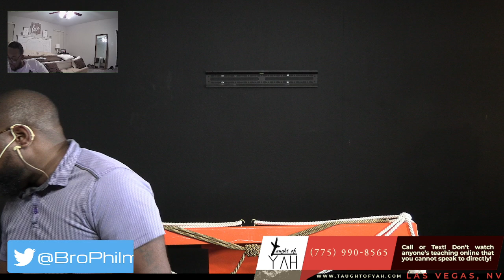Is It Not Written in Your Law, I Said, Ye Are Gods?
The reading for this Sabbath: John 10:1-16 // 1 Kings 11:10-13 // Hosea 8:5-9 // John 10:16-31 // Deuteronomy 13:1-10 // John 10:31-34 // Psalm 82:1-8 // John 10:34-42 // Luke 10:17-42